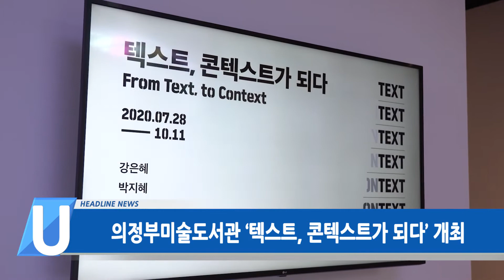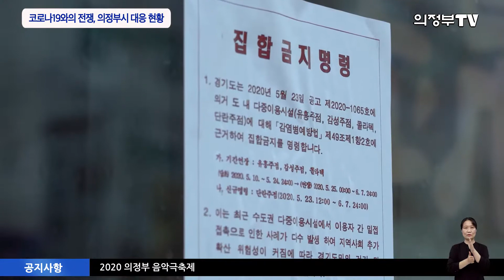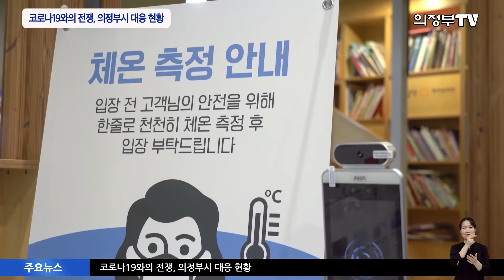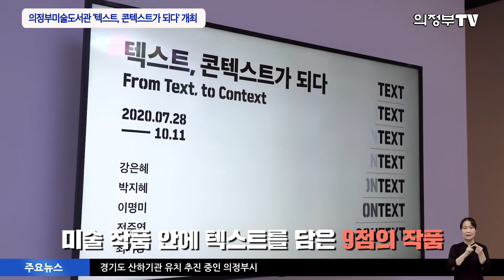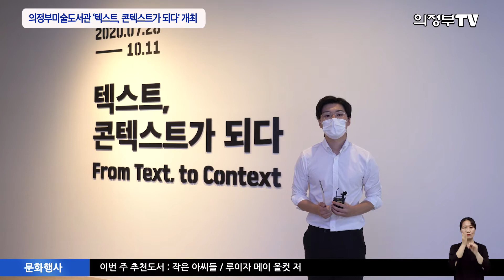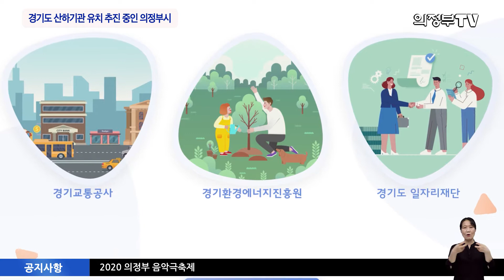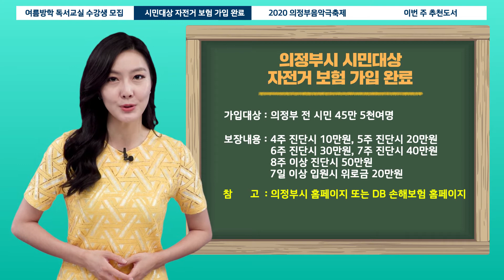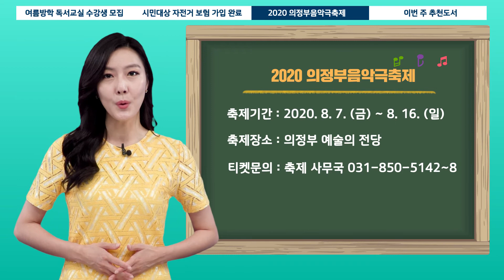2020년 7월 다섯째주 시정뉴스 (2020-31회)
시민 여러분 안녕하십니까?
2020년 7월 5째 주 의정부 시정소식 시작하겠습니다.

희망일자리사업 Refresh 뉴딜 사업이 사업단 발대식을 개최하는 등 순조롭게 진행되고 있습니다.
달라진 위생관념 속 시민 안전을 위한 안심식당 제도도 운영한다고 하는데요. 코로나 19를 극복하기 위한 의정부시의 노력 안지예 리포터가 전합니다.

 코로나 19가 가져온 위기 속, 여러분들은 어떻게 극복하고 계세요?
개인 방역 기본 수칙 지키기, 코로나 극복 캠페인 참여하기 등 다양하게 노력하고 계신 시민 덕분에! 코로나 19와 싸우고 있는 많은분들도 힘을 내실텐데요.  의정부시도 코로나 위기 극복에 앞장서고 있습니다.
어떤 대책들이 마련됐는지, 지금부터 알아볼까요?
 의정부시는 다양한 방면에서 코로나 19 위기 극복 사업들을 펼치고 있습니다. 먼저, 경기 침체 극복 사업! 희망일자리사업 Refresh 뉴딜 사업입니다.
Refresh 의정부 뉴딜사업은 지역 경기 침체로 취업 취약계층 등 생계지원이 필요한 시민에게 공공일자리를 제공하는 국비 매칭 사업입니다.
지난 7월 29일, 의정부 1동에서는 뉴딜사업단 발대식 및 간담회가 열렸는데요.
선발된 시민들은 코로나19 예방을 위한 대규모 방역사업을 시작으로 부용시민정원 신규 조성사업, 명품 직동·추동공원 완성사업, The G&B 사업 확장 등에 참여하게 됩니다.
그밖에도, 경기 침체 극복 사업의 일환으로 의정부시는 집합금지 행정 명령을 받아 영업을 하지 못해 피해를 본 유흥주점, 단란주점 등 355개소에
특별 경영자금을 지원했으며, 어려움을 겪고 있는 소상공인과 중소기업들을 돕기 위해 임대료, 관리비 인하, 점포 재개장 비용 지원하고 있습니다.
다음으로, ‘안심식당’ 지정, 운영인데요. 공용 음식을 수저로 떠먹는 감염병 취약 식사문화 개선을 위한 대책의 일환으로 성실하게 생활 방역 수칙을 준수하는 음식점들은 ‘안심식당’으로 지정됩니다.
'안심식당'으로 지정되기 위해서는 개인용 식기 제공, 위생적 식기 관리, 종사자 마스크 착용, 식당 내 거리두기 안내 등 방역수칙 실천과제를 모두 충족해야 하며, 코로나 19 안정시까지 한시적으로 운영됩니다.
시는 방역 작업도 꼼꼼하게 진행 중인데요. 다중이용시설에 대한 방역 소독을 강화하고, 방역소독확인 배너를 설치했으며, 방역 차량을 동원해 여러 지역을 돌며 철저한방역을 실시하고 있습니다.
 본격적인 무더위에 느슨해진 마스크 쓰기, 밀폐, 밀집 시설 방문 등은 코로나19 감염에 노출되기 쉽습니다. 더 이상의 추가 확진자가 나오지 않도록, 개인 방역 수칙을 더욱 철저히! 지켜주시기 바랍니다. 지금까지 의정부TV 안지예였습니다.

미술관과 도서관이 융합된 공공 도서관, 의정부 미술 도서관에서 올해 첫 기획전시를 선보입니다. '텍스트, 콘텍스트가 되다'전시회를 정우진 리포터가 소개해 드립니다.

 ‘사랑’이라는 단어, 어떤 생각이 드시나요?
한여름 밤의 꿈처럼 웃음이 나오기도 하고 소나기와 같이 눈물이 쏟아지기도 합니다.
하나의 단어가 주는 의미와 이미지는 이처럼 다른데요. 하나도 아닌 수많은 단어를 작품으로 만든 전시회가 열리고 있습니다.
책을 보며 상상하고 미술을 통해 표현되는 공간. 의정부미술도서관에 딱 맞는 올해 첫 기획 전시회! '텍스트, 콘텍스트가 되다'인데요.
지금부터 만나보겠습니다.
 의정부 미술도서관에서 올해 첫 기획 전시회가 열리고 있습니다.
이번 '텍스트, 콘텍스트가 되다'展은 미술 작품 안에 텍스트를 담은 9점의 작품을 만나볼 수 있는데요. 총 다섯 명의 시각예술 작가가 회화, 설치, 영상 등을 통해 텍스트를 작품으로 만든 이번 전시회는 7월 28일부터 10월 11일까지 의정부미술도서관 1층 전시관에서 관람할 수 있습니다.
의정부 미술도서관은 이번 전시회를 통해 시민여러분들과 함께하는 다양한 프로그램을 준비했다고 하는데요.
오는 8월에는 '텍스트, 콘텍스트가 되다'展의 실제 작가들과 온라인을 통해 소통할 수 있는 ‘작가와의 대화’를 진행하고, 9월에는 전 연령층을 대상으로 하는 전시 연계 교육프로그램을 준비하고 있습니다.
의정부 미술도서관의 올해 첫 기획 전시회인 '텍스트, 콘텍스트가 되다'展은 글자 그대로를 작품에 담아 동심을 느끼거나, 글자를 단순하거나 복잡하게 재해석해 하나의 작품으로 만들어졌습니다.
의정부 시민 여러분들도 이번 전시회를 통해 평소 사용하는 글자와 문장에 대한 의미를 생각해보며 고민하는 시간을 가져보는 것은 어떨까요?
이번 전시회는 코로나 19의 전파를 막기 위해 작품을 설명하는 안내인 대신 리플렛으로 대최되고 최대 관람인원은 10명으로 제한하는 등 시민여러분들의 안전한 관람을 위해 최선을 다하고 있습니다.
 모두가 안전하게 문화생활을 즐길 수 있는 그날까지 의정부미술도서관도 함께하겠습니다. 지금까지 의정부TV 정우진였습니다.

경기도는 경기 남부에 집중된 공공기관을 지역 간 균형발전을 위해 경기북부로의 이전을 추진 중에 있는데요. 의정부시가 적극 유치에 나섰습니다. 김예은 리포텁니다.

 교통의 중심지이자 경기 북부 행정의 중심지인 의정부! 수려한 자연환경은 물론, 서울과 인접한 유리한 입지조건까지!
우리 의정부시가 갖고 있는 장점이 이렇게나 많네요~?
이처럼 우리 지역만이 가진 장점을 부각시키며 경기도 산하기관 유치경쟁에 나섰는데요. 어떤 내용인지 자세히 살펴보시죠.
 경기도가 경기남부지역에 집중된 산하기관을 경기북부지역으로 이전하기로 하면서 우리 의정부시가 TF팀을 구성하고 산하기관 유치경쟁에 앞장섰습니다.
의정부시는 산하기관 유치를 통해 지역 내 교통, 일자리 등 생활여건 문제를 개선시켜 주민들의 삶의 질을 향상시키고자 합니다.
특히, 우리 시가 필수로 유치하고자 하는 기관은 경기교통공사, 경기환경에너지진흥원, 경기도 일자리재단입니다.
그 기대효과를 살펴보면, 교통공사 유치를 통해서는 광역철도, 8호선연장, 광역버스 노선 등 대중교통관련 현안사업들을 원활하게 해소시킬 수 있는데요.
환경에너지진흥원을 통해선 지역 내 오염이 심각한 신천과 접경지대 생물보전지역 관리가 가능하고 일자리재단은 의정부형 뉴딜사업과 연계한 주민 삶의 질 향상이 기대됩니다.
한편, 의정부시는 산하기관 유치를 위해 공모에 앞서 미리 TF팀을 구성한 바 있는데요. 앞으로도 TF팀 전략적 운영을 통해, 경기도 산하기관 유치를 위해 세부 추진방안을 지속적으로 마련해나갈 계획입니다.
 온라인 서명운동! 그 내용에 동의하신다면 적극 참여 바라는데요. 유치 시까지 우리 45만 의정부 시민 한 분 한 분의 뜻이 모두 담길 수 있길 바랍니다.
지금까지 의정부TV 김예은이었습니다.

이어서 주요 공지사항을 안내해드립니다.

의정부시 정보도서관에서 초등학생을 대상으로 8월 11일부터 21일까지 여름 독서교실을 운영합니다.
이번 여름 독서교실은 “달라도 좋아! 온 세상 친구들”이라는 주제로 초등 1~3학년(1~2기), 초등 4~6학년(1~2기)으로 나누어 운영되는데요.
코로나19 감염병 예방을 위해 도서관은 방역을 강화하고 ‘생활 속 거리두기’를 철저히 지켜 독서교실을 준비하고 있으니,
참가신청은 2020년 8월 4일 오전 9시부터 의정부시 도서관 문화마당 홈페이지(edu.uilib.go.kr)에서선착순 접수이며, 수강료는 무료입니다.

의정부시는 전 시민이 안심하고 자전거를 탈 수 있는 여건을 조성하고자 의정부시민 자전거보험을 가입했습니다.
가입대상은 별도의 가입절차 없이 의정부시에 주민등록을 두고 있는 모든 시민으로 2020년 6월 30일 기준으로 45만 5천여 명에 달하는데요.
자세한 사항은 의정부시 홈페이지 또는 DB손해보험 홈페이지를 참조하시기 바랍니다.

제19회 의정부음악극축제가 정부의 운영제한 조치 완화에 따라 대면으로 진행됩니다.
8월 7일부터 16일까지 의정부 예술의 전당에서 음악을 주제로한 다양한 공연을 만나볼 수 있는데요. 축제에 참여하는 모든 아티스트와 스태프,관객 여러분의 건강과 안전을 최우선으로 모든 방역 작업과 사전준비에 만전을 다하였으니 시민여러분의 많은 관심 바랍니다.

이번 주 추천도서 작은아씨들입니다. 어릴 적 한 번씩 읽어봤던 소설 작은아씨들이 현대적 언어로 읽기 편하게 재출간됐다고 하는데요.
메그, 조, 베스, 에이미, 네 자매가 가난하고 초라한 환경 속에서 서로 의지하며 인생의 참 의미를 찾아가는 따뜻한 이야기를 다시 한 번 만나보시죠.

경기도 산하 공공기관 26곳 중 24곳이 경기 남부에 집중되어 있다고 합니다.
그 중 8개 기관이 이전을 진행 중이고, 의정부시가 경기교통공사와 경기환경에너지 진흥원, 경기도일자리재단 유치에 나선건데요.
유치에 성공할 수 있도록 시민여러분의 많은 관심과 성원 부탁드리겠습니다. 시청해주신 시민여러분 감사합니다. 건강한 한 주 보내시기 바랍니다.